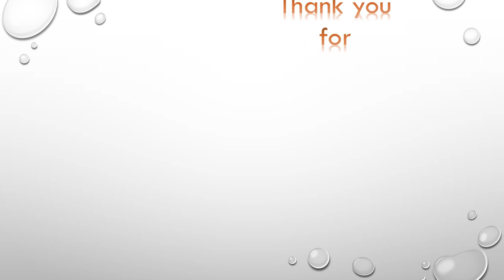All about HAYLEIGH!!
All about Hayleigh! Q & A! Mom asks Hayleigh some important questions about herself, like what is her favorite color? Favorite Disney character? Favorite toy? Favorite movie? and so much more! Watch and learn all about Hayleigh!